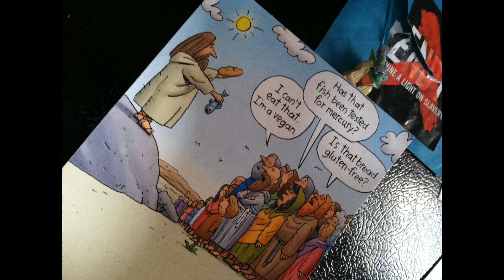Adfrienture tour vlog day 15 (7-2&3-13)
Adfrienture tour vlog day 15: Tourlyfe is fraught with peril, such as traffic, and tour mate pee.  Ya gotta do, whatcha gotta do.